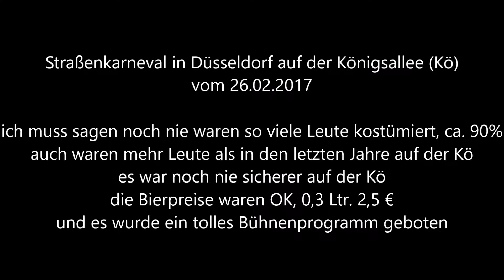Reisen Düsseldorf Straßenkarneval auf der Kö Bühne 5. Video * 26.02.2017